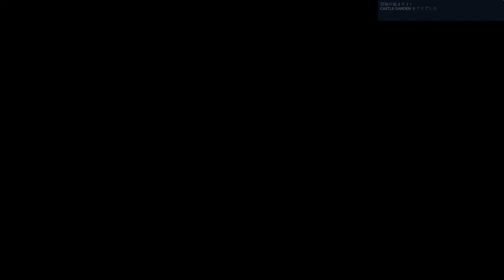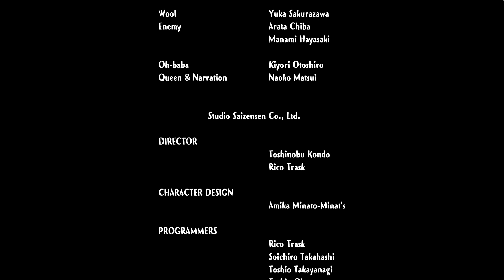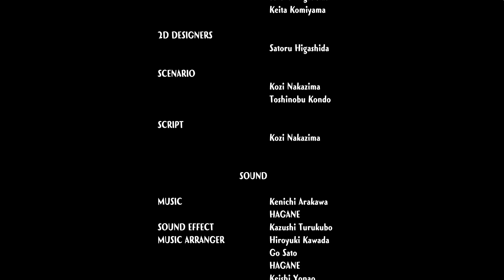COTTOn Rock’n’Roll (Story Full Gameplay)